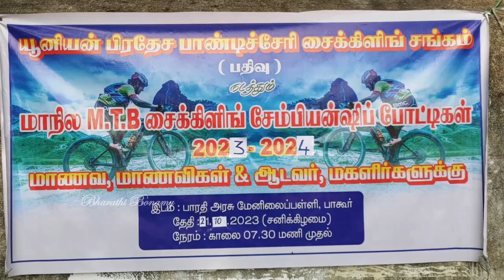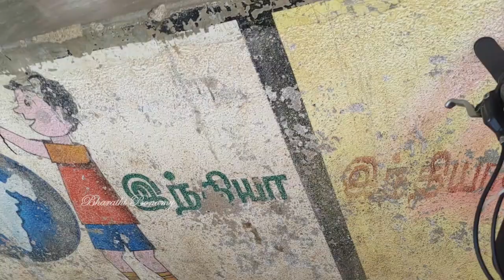STATE MTB CYCLING CHAMPIONSHIP I ORGANIZED BY PUDUCHERRY CYCLING ASSOCIATION I 21.10.2023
Hi, my dear Viewers Watch the MTB Cycling Championship - 2023 organised by Pondicherry Cycling Association.